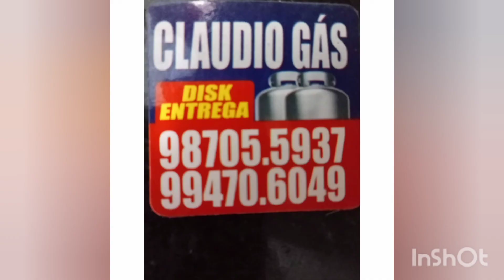l l VISITA A CASA DE MIGUEL QTH RURAL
Miguel tirando leite, e Cláudio Gás foi tentar 🤣🤣🤣🤣